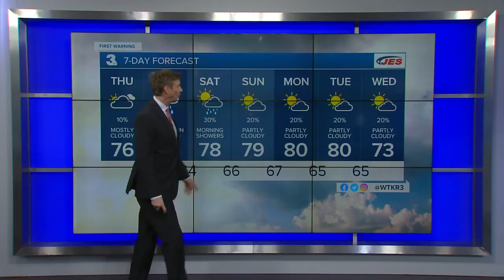Late Weather Webcast